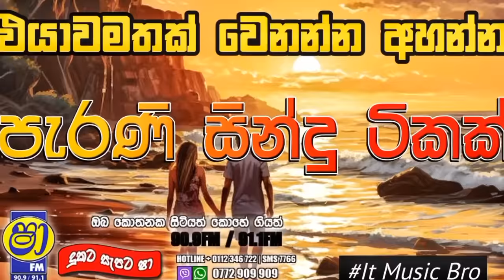shaa fm sindu kamare new nonstop 2023 | Best sinhala songs collection | @Dinubro | IT music bro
Shaa fm sindu kamare 2023 new nonstop
sl evoke music | my music tv

Hello friends. well come to.. I T music Bro..channel

srilankan live band shows  collection
shahara flash dj nonstop
flash back nonstop
live show new songs
all right new song
best sinhala dj song
sinhala new nonstop
old songs
sad songs
seeduwa Sakura live show
Cover songs
ebilipitiya face to face
ebilipitiya gracious
sl evoke music
my music tv
AS MIUSIC
dawin bro
shaa fm sindu kamare 2022 new nonstop
sinhala live musical show flashback, All Right, Sahara flash live show